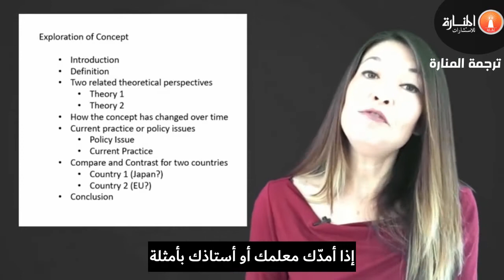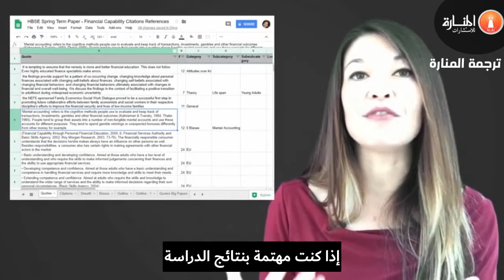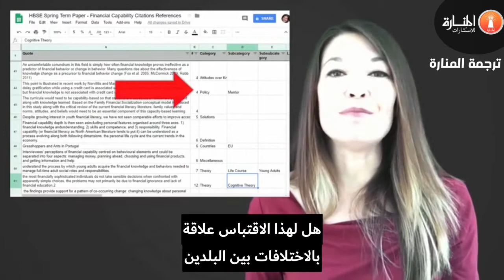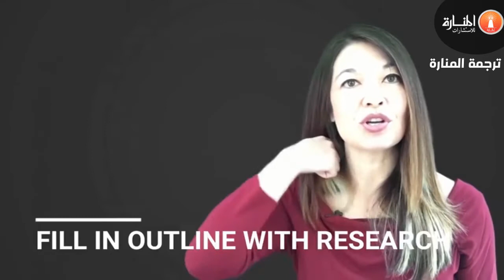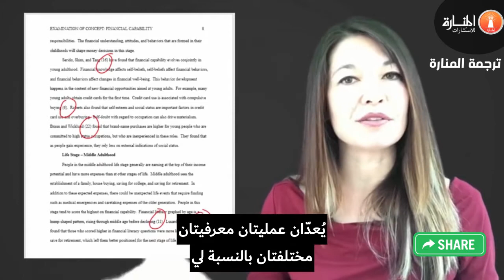دليل كتابة الورقة البحثية خطوة بخطوة - ترجمة المنارة للاستشارات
أوراق البحث_العلمي هي مجموعة من الأوراق التي يقوم الباحث باختصار محتوى البحث العلمي فيها لأغراض مختلفة، إما لأهداف النشر في المجلات أو لأغراض بحثية أخرى مختلفة تتطلب اختصار محتوى البحث العلمي، وتتطلب من الباحث اتباع كافة الأسس والمعايير التي يتبعها الباحث حين إعداد البحث العلمي بشكل عام.

كيف تكتب مخطط الورقة البحثية Outline - ترجمة المنارة للاستشارات

للمزيد من المعلومات حول كتابة الورقة_البحثية